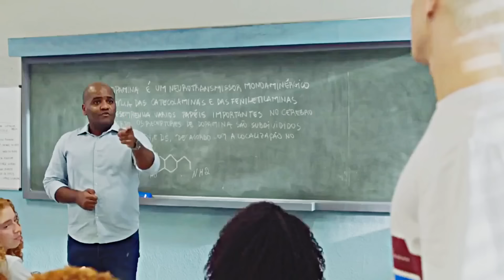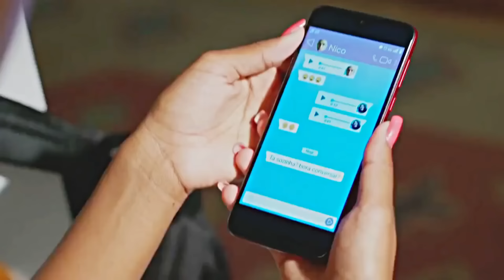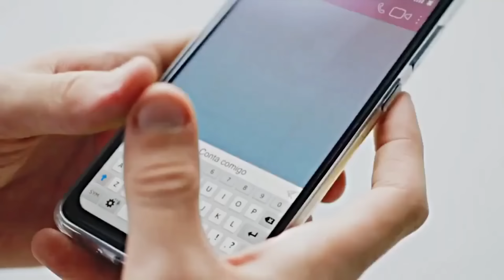A História de Vicky e Nico - Parte 2/ 2ºTemporada FINAL (Comentada)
Todas as Histórias do Canal são em formato Reagindo.
Novela: Vicky e a Musa
Casal: Vicky e Nico

Ultima Parte deste casal, se quiserem posso trazer a minha reação a outras histórias deste casal.